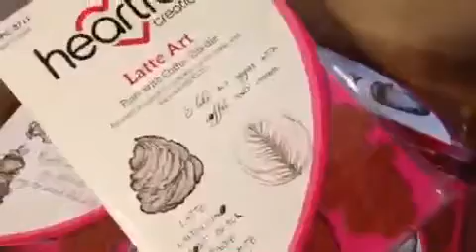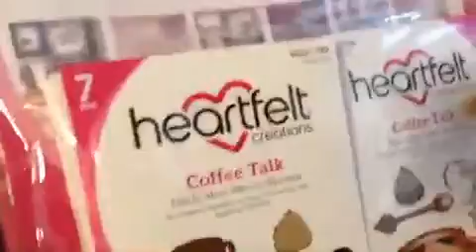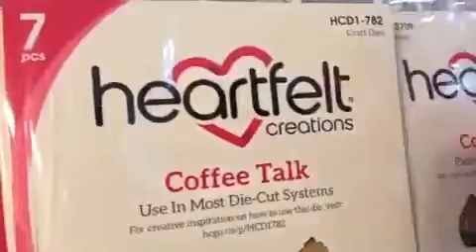2015 Heartfelt Creations Coffee Talk Collection by Nature to Body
December 2015 Heartfelt Creations Coffee Talk Collection. If you are fond of coffee or tea, you will love this exquisite paper, stamps and coordinating dies collection.